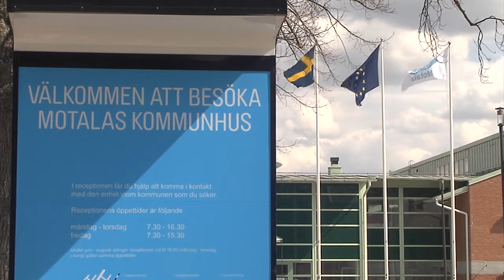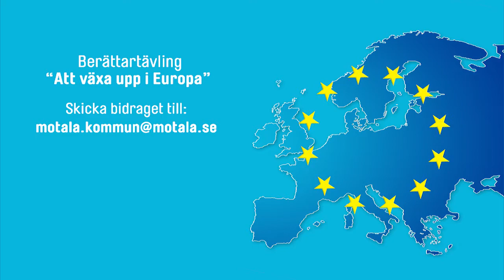Tävlingen "Att växa upp i Europa"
Vinn 300, 200 eller 100 Euro! Var med i berättartävlingen "Att växa upp i Europa". Det här är en tävling för dig som bor i Motala kommun och är mellan 12-20 år.